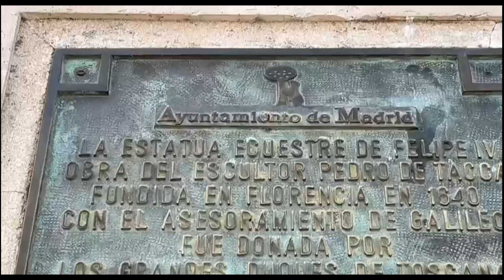Monument of King Philip IV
Work on this sculptural ensemble in the centre of the gardens in Plaza de Oriente began in the seventeenth century. It is dedicated to King Philip IV and the main statue, in bronze, represents the king on horseback, in a difficult composition which is the work of Italian sculptor Pietro Tacca.